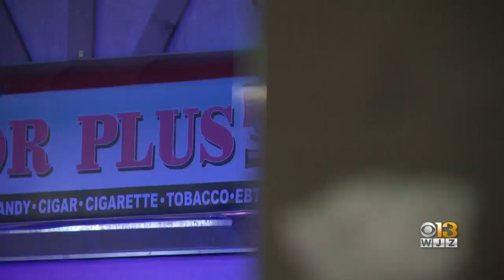13-year-old girl in 'grave condition' after Southeast Baltimore shooting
A 13-year-old girl is in grave condition after she was shot in the head Monday afternoon in Southeast Baltimore, police said.